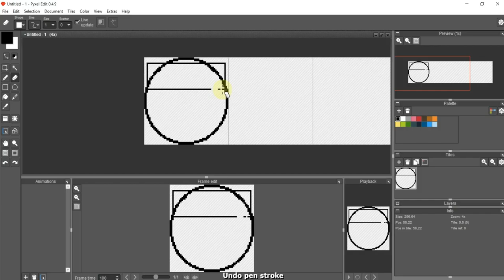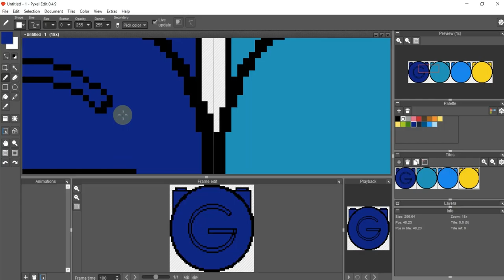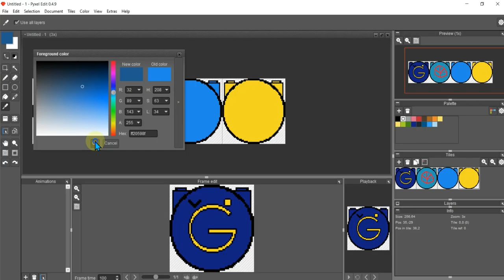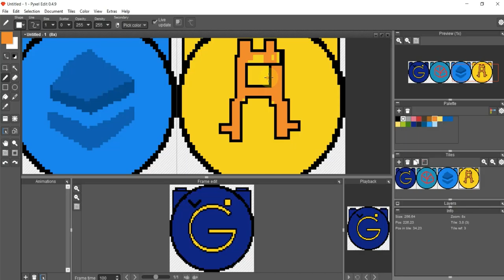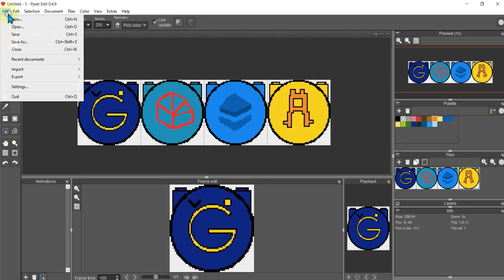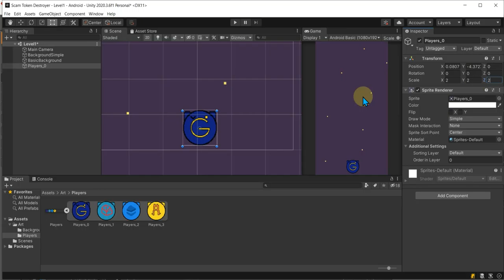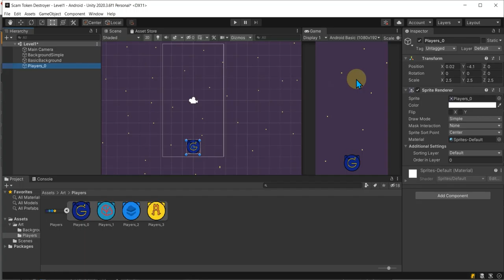Section 2 The Player Creating Player Sprites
Section 2: Adding the Player

This video covers how to create sprite assets using pixel edit and exporting them into unity where you'll fine tune them to create players for the game.

Covering:
-Creating Player Sprites
-Adjusting Sprites for best Quality
-Adding Player to scene